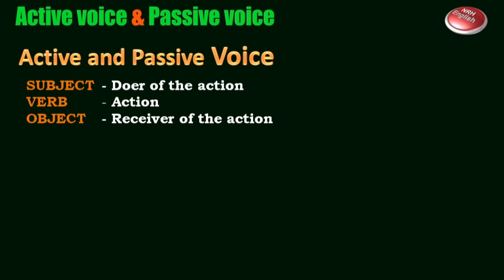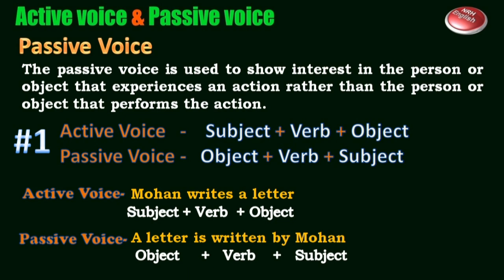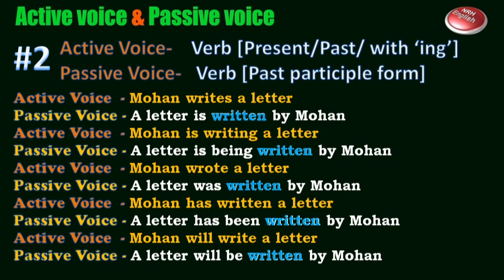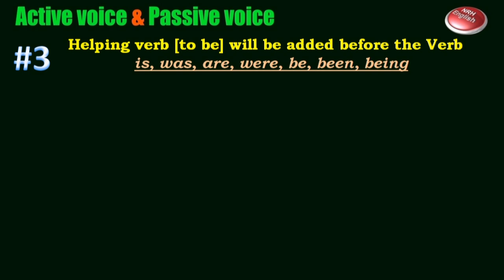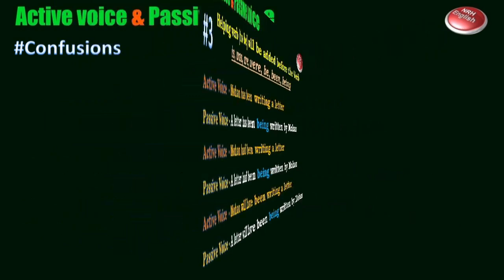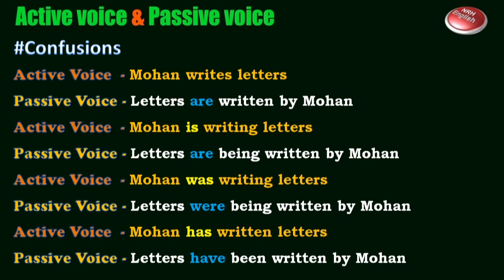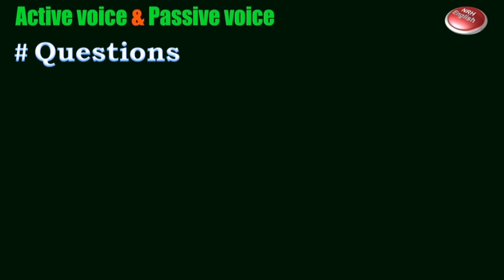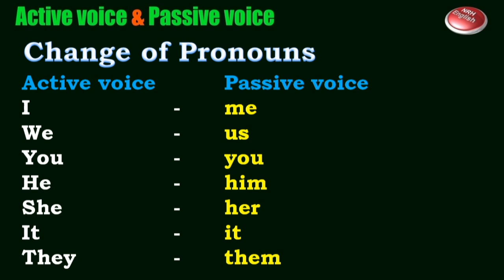ACTIVE VOICE AND PASSIVE VOICE (WITH QUIZ)